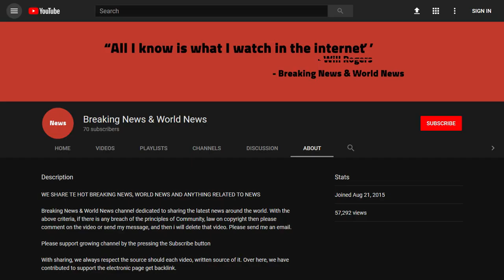BREAKING! Dem Senator Mind Blown That Illegals Break The Law When Crossing Border – ‘I’m Confused’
Source DONT' FORGET TO SUBSCIBE TO OUR CHANNEL Most Americans get that if you cross the border of the United States without permission, it is an illegal act. It makes you a criminal. The Democrats seem to have a lot of trouble with this concept. We are a nation of laws. We welcome immigrants and always have, but only if they come here legally through the front door. Do it the right way… the way my son-in-law did it when he came here from Denma ...